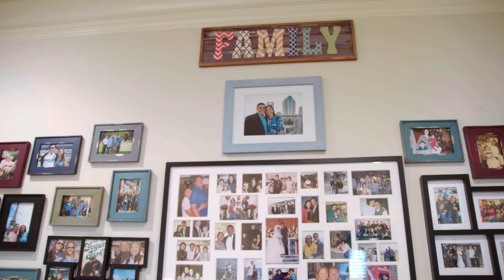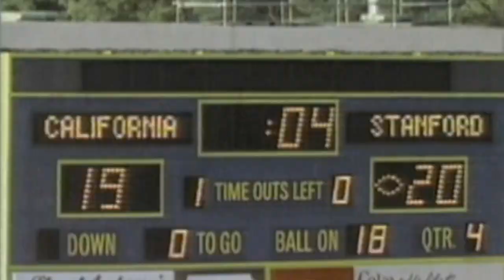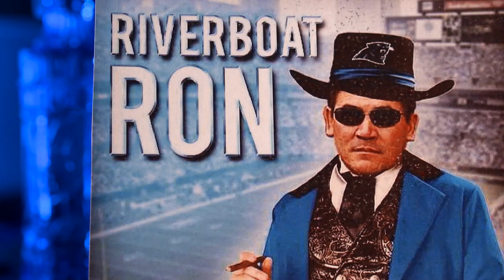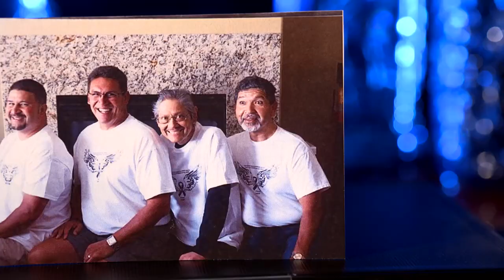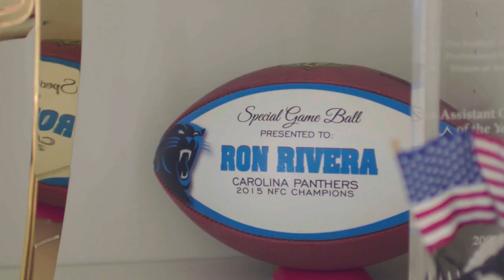Ron Rivera - Path to Family and Football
Carolina Panthers head coach Ron Rivera goes on a trip down memory lane, talking about the infamous Cal-Stanford Band game, playing on the Super Bowl-winning “Monsters of the Midway” Chicago Bears, and realizing his dream of being an NFL Head Coach.

Havoline Football Saturdays brings viewers around the country an insider’s look at the names, traditions and stories that make college football special. Hosted by Tim Brando, the show is in its 14th season and is syndicated to over 100 markets nationwide.

Havoline Football Saturdays is the winner of 12 EMMY Awards for Best Series and Best Story over the past seven years and has profiled some of the biggest names in the history of college football.